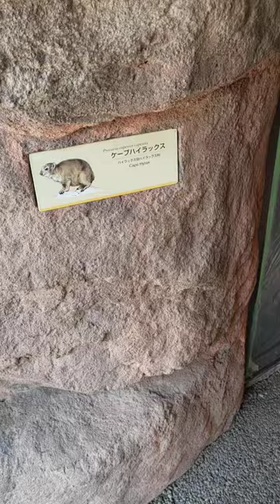ブラーラはお休み中 天王寺動物園 てんのうじどうぶつえん minnanotennojizoo ケープハイラックス 23.9.18 12:15